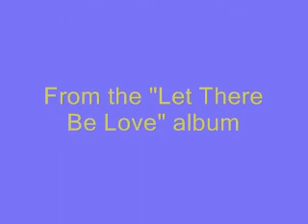Engelbert - We're All Alone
Engelbert Humperdinck singing "We're All Alone" from his recent "Let There Be Love" album.